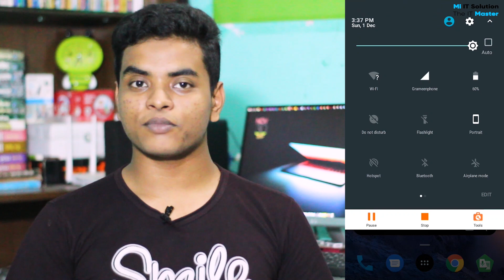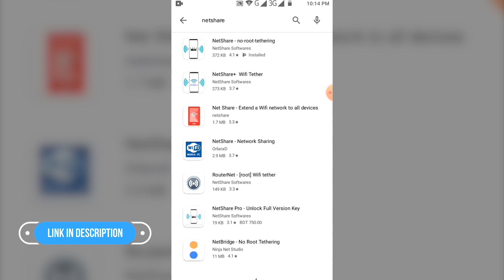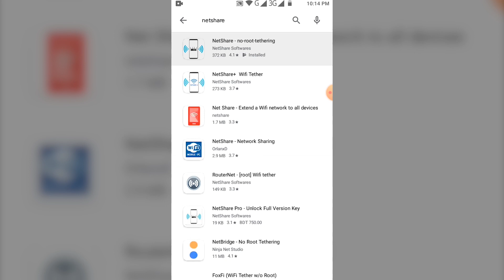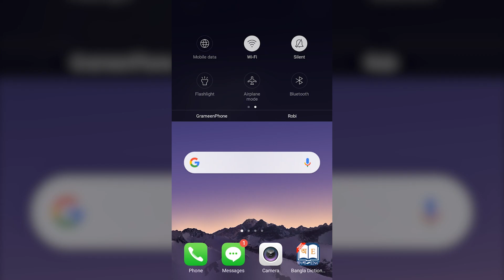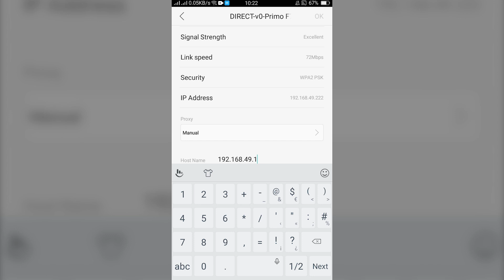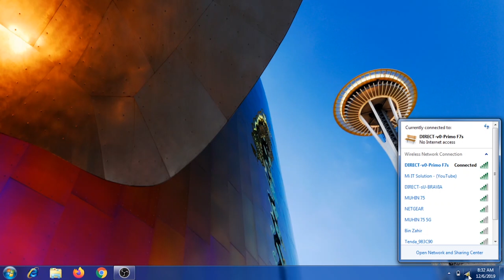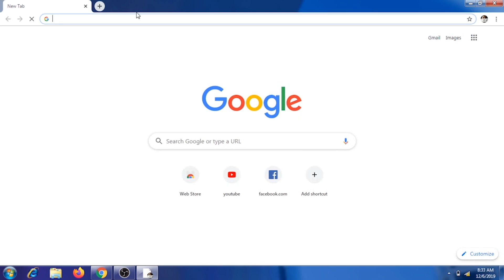How to use WiFi & Hotspot at same time on Android Phone (Bangla Tutorial)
How to use WiFi & Hotspot at the same time on Android Phone? Is this possible? Yes, of course. Now you can use Wi-Fi and hotspot at same time on your android phone. So, today in this video I will show you a software that allows sharing your Wi-Fi with your friends or another device like hotspot. This software is secure and completely free. And also have paid version.

Amazing right? If you like this video please share your comment with me.

So why late?
I wish you all have a good life and a better future.